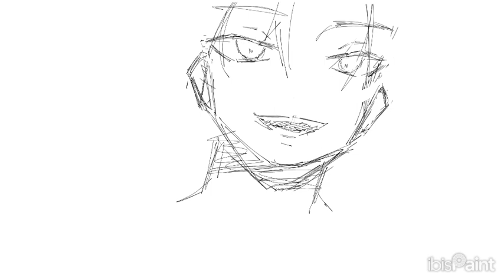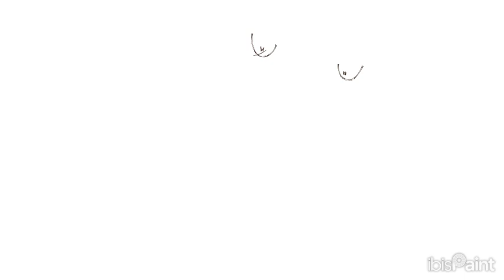restriction | Original Art | 2032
Title: restriction
Artist: 2032 (Nize)
Time Taken: 8 hours 11 minutes
Started: 9th November 2023
Finished: 12th November 2023
Drawn on IbisPaint X.

00:00 - Sketch
00:48 - Lineart
01:22 - Base Colour
01:52 - Rendering
02:41 - Details
02:58 - Finished